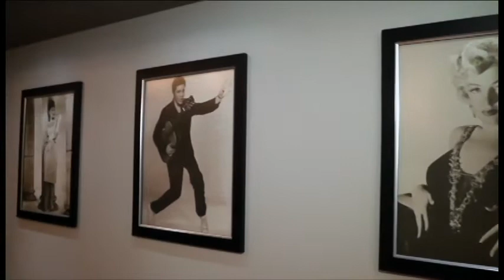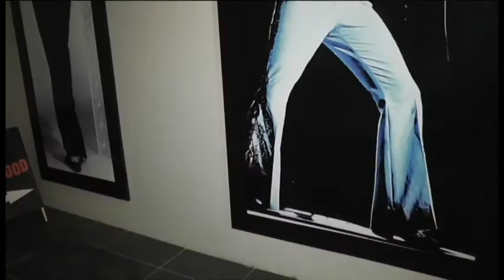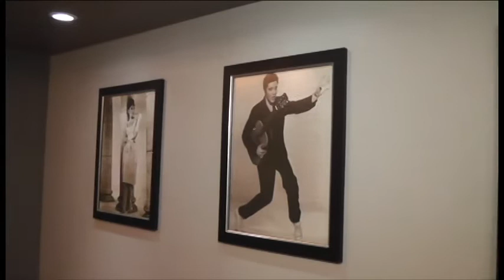Glamour - TV SUL BRASIL - Studio Hollywood - Bloco 01